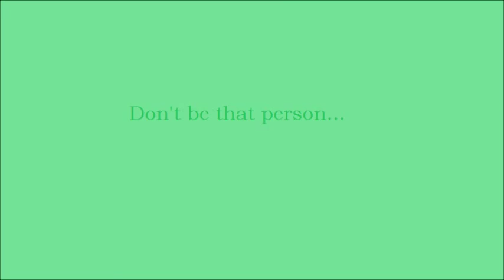Lolita Problems: Don't be that person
The first of a new segment I'll be doing where I'll talk about issues I have come across with Lolita, how to videos for beginner Lolitas, anything I feel is important to discuss, and anything you guys want me to cover.
This time I'm talking about something that personally annoys me: people who buy dresses when their immediately released then turning around to sell them for profit. Tell me what you guys think of this. Do you think it's an issue? How do you suppose it should be resolved? Anything that's on your mind about it. I like reading comments. c: